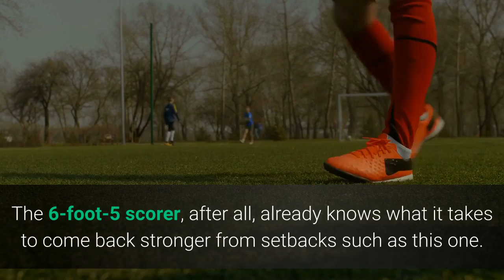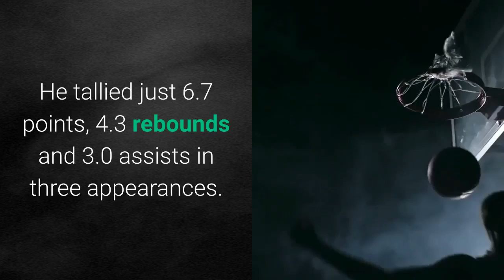Spencer Dinwiddie's Surprising Progress One Month After Partial ACL Tear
Spencer Dinwiddie will not be back for the Brooklyn Nets until next season after undergoing reconstruction surgery for a partial ACL tear earlier this January. However, fans were treated to an encouraging sight regarding his recovery after a clip showed Dinwiddie already back in the gym hoisting corner threes. As seen in the short video shared by The Athletic’s Alex Schiffer, the 27-year-old scorer was only taking set shots. He is still expected to miss some considerable time and won’t be cleared to partake in 5-on-5 activities anytime soon. Nonetheless, it’s certainly a good sign for the Nets and its fans following reports that Dinwiddie is wasting no time starting on his rehab. The 6-foot-5 scorer, after all, already knows what it takes to come back stronger from setbacks such as this one. Dinwiddie also suffered a career-threatening ACL injury back when he was a junior at the University of Colorado. Not only did he return much earlier than expected, but he also became an even better player following his long road to recovery. That injury caused his stock to drop in the 2014 Draft, but he proved doubters wrong when he emerged as one of the best from that class despite being picked in the second round. Before his devastating injury this season, Spencer Dinwiddie was still getting used to his new role with the Nets following the return of superstars Kevin Durant and Kyrie Irving. He tallied just 6.7 points, 4.3 rebounds and 3.0 assists in three appearances. The Nets, on the other hand, have already gotten a $5.7 million Disabled Player Exception in the wake of Dinwiddie’s season-ending injury.